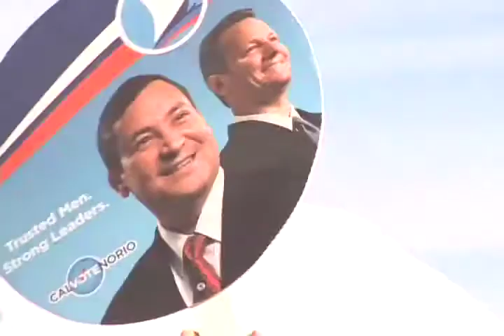Gov. Calvo is not surprised by Fmr. Gov. Gutierrez's intentions to run again